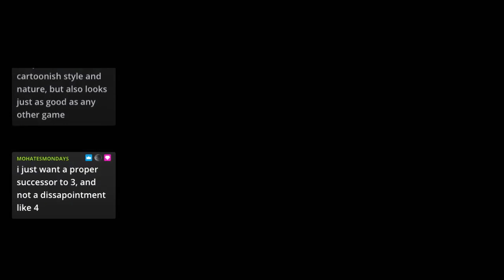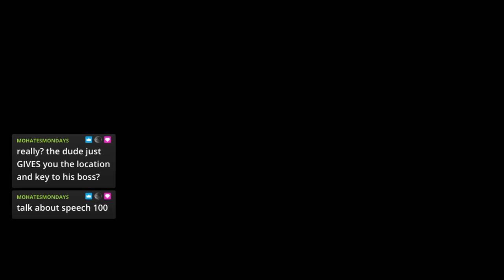Mass Effect Legendary Edition Part 50